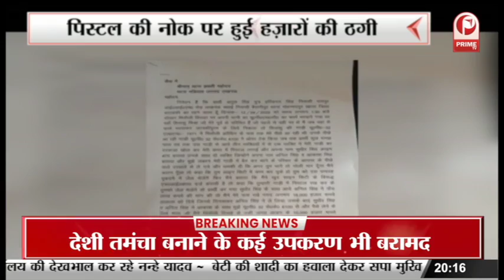Crime in UP :: सिपाहियों ने एसटीएफ कर्मी बन युवक से की ठगी || Prime Tv